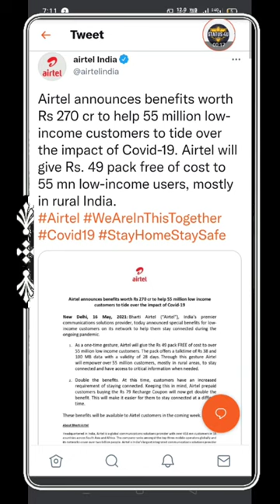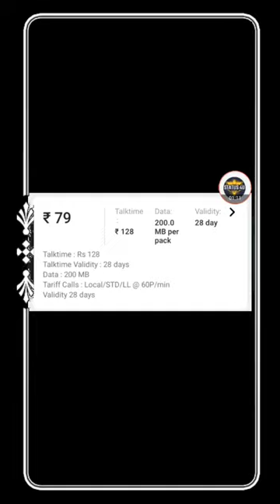Airtel Free Recharge Corona Offer | Airtel 49 recharge free | Airtel Double benefit recharge offer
♦️👆 Easily approve ho raha hai 🔥 Rupay Credit Card

ANNA Dm
Financial Pro
DUBEY LOAN CREDIT CARD POINT
EMPEROR GAMING
Credit Card trick and details Credit Card Adda
Techy Nts